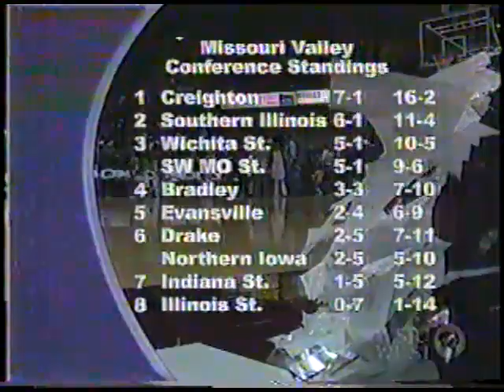2003-01-25 - SIU 60 vs Indiana State 48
On January 25th, 2003, the Sycamores of Indiana State visited the SIU Arena to face the Salukis.  The early 2000’s were not a good period for “The Trees,” and The Dawgs walked away with a solid victory.

A year after making the Sweet 16, the 2002-03 Salukis would be hard-pressed to improve on the previous year’s showing.  Once again, the team would win the Missouri Valley Conference regular season title (solo this time) only to fall short in the conference tournament to the Creighton Blue Jays.  Once again, The Dawgs would make the NCAA Tournament with an at-large bid; only to fall to Missouri in the first round following a controversial call that went to the “big school.”  Bruce Weber’s last season as the Salukis head coach saw the team finish with a 24-7 record.

Kent Williams and Jermaine Dearman concluded their Salukis Hall Of Fame careers, future hall of famer Darren Brooks was a key player in his sophomore campaign.  Other key team members included Stetson Hairston, Brad Korn, Bryan Turner, Josh Warren and Sylvester Willis.  Future star Tony Young was on the bench as a red-shirt freshman.